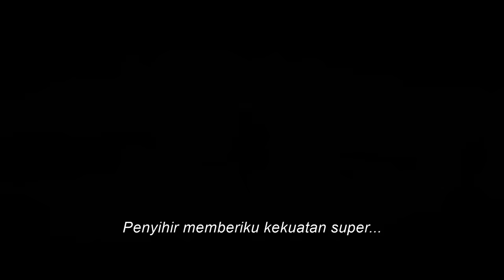SHAZAM! FURY OF THE GODS - Official Trailer 2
Waktunya Untuk Tumbuh Dewasa. Shazam! Fury of the Gods – hanya di bioskop Maret.

ShazamMovie Dari New Line Cinema hadir “Shazam! Fury of the Gods,” yang melanjutkan kisah remaja Billy Batson yang, setelah melafalkan kata ajaib “SHAZAM!,” berubah menjadi Super Hero alter ego dewasanya, Shazam.“Shazam! Fury of the Gods” dibintangi kembali oleh Zachary Levi (“Thor: Ragnarok”) sebagai Shazam; Asher Angel (“Andi Mack”) sebagai Billy Batson; Jack Dylan Grazer (“It Chapter Two”) sebagai Freddy Freeman; Adam Brody (“Promising Young Woman”) sebagai Pahlawan Super Freddy; Ross Butler (“Raya and the Last Dragon”) sebagai Pahlawan Super Eugene; Meagan Good (“Day Shift”) sebagai Pahlawan Super Darla; D.J. Cotrona (“G.I. Joe: Retaliation”) sebagai Pahlawan Super Pedro; Grace Caroline Currey (“Annabelle: Creation”) sebagai Mary Bromfield / Pahlawan Super Mary; Faithe Herman (“This Is Us”) sebagai Darla Dudley; Ian Chen (“A Dog's Journey”) sebagai Eugene Choi; Jovan Armand (“Second Chances”) sebagai Pedro Pena; Marta Milans (“White Lines”) sebagai Rosa Vasquez; Cooper Andrews (“The Walking Dead”) sebagai Victor Vasquez; dengan Djimon Hounsou ("A Quiet Place Part II") sebagai sang Penyihir.
Bergabung dengan para pemeran adalah Rachel Zegler ("West Side Story"), dengan Lucy Liu ("franchise Kung Fu Panda") dan Helen Mirren ("F9: The Fast Saga"). Film ini disutradarai oleh David F. Sandberg (“Shazam!,” “Annabelle: Creation”) dan diproduksi oleh Peter Safran (“Aquaman,” “The Suicide Squad”).
Naskah ditulis oleh Henry Gayden (“Shazam!,” “There's Someone Inside Your House”) dan Chris Morgan (“Fast & Furious Presents: Hobbs & Shaw,” “The Fate of the Furious”), berdasarkan karakter dari DC; Shazam! diciptakan oleh Bill Parker dan C.C. Beck. Produser eksekutif adalah Walter Hamada, Adam Schlagman, Richard Brener, Dave Neustadter, Victoria Palmeri, Marcus Viscidi dan Geoff Johns.
Bergabung dengan sutradara Sandberg di belakang kamera adalah direktur fotografi Gyula Pados (franchise “Jumanji”), desainer produksi Paul Kirby (“The Old Guard,” “Jason Bourne”) dan editor Michel Aller (“Shazam!,” “The Nun"). Pengawas musiknya adalah Season Kent (“DC League of Super-Pets,” “The Addams Family 2”) dan musiknya oleh Christophe Beck (“Free Guy,” “Frozen II”). Pengawas efek visual adalah Bruce Jones (“Aquaman,” “It”) dan Raymond Chen (“Alita: Battle Angel, ""Meg"). Desainer kostumnya adalah Louise Mingenbach (“Jumanji: The Next Level,” “Godzilla: King of the Monsters”).
New Line Cinema mempersembahkan A Peter Safran Production dari A David F. Sandberg Film, “Shazam! Fury of the Gods,” yang akan tayang di bioskop internasional mulai 15 Maret 2023 dan di Amerika Utara pada 17 Maret 2023.